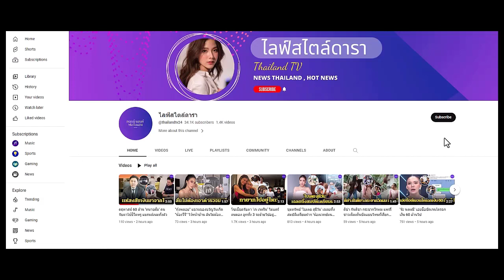"ชมพู่" เปิดบ้านต้อนรับแขก "เคน ธีรเดช" โดนตกเต็มๆ "น้องเกล" พาเล่นรอบบ้าน